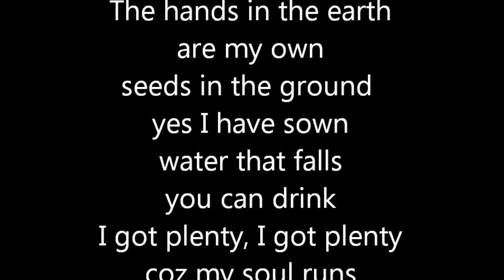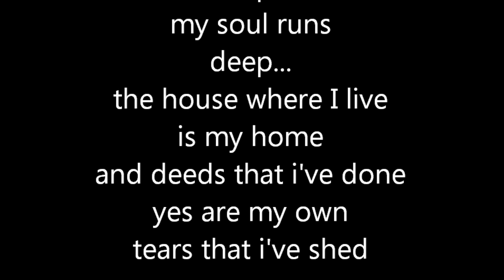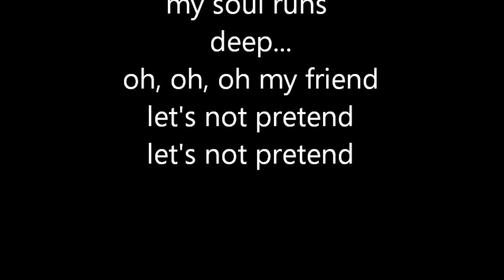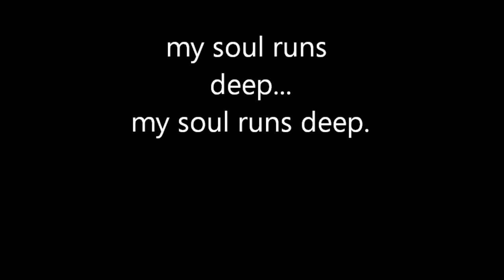Soul Deep - Small Axe (Mt Zion) *LYRICS*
i took long i know. but its up(: so enjoy xxx

SUBSCRIIIIBBEEEE ! :3